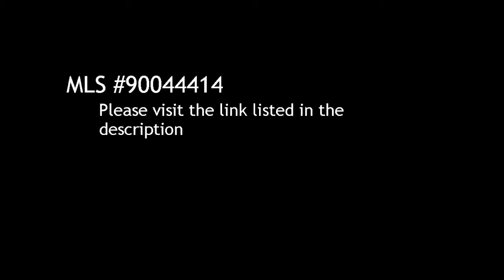5 BR / 3 BA Single Family Home in Chula Vista offered at $525,000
5 Bedroom / 3 Bathroom Single Family Home in Chula Vista, 91910 offered at $525,000

Bedrooms: 5

Bathrooms:  full

Description:
Beautiful and very well kept home on a corner lot.Delightful Landscaped backyard with palm trees.Open floor plan with high celings.Light and Bright kitchen with eat in breakfast nook.One bedroom and bath downstairs.Family Room with fireplace.